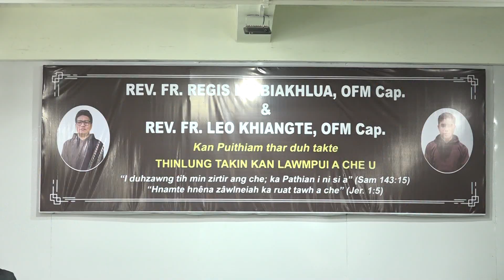Puithiam thar Fr. Regis Lalbiakhlua OFM Cap. & Fr. Leo Khiangte OFM Cap. te Lawmna Programme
Venue : St. Francis of Assisi Parish Hall, Mamit